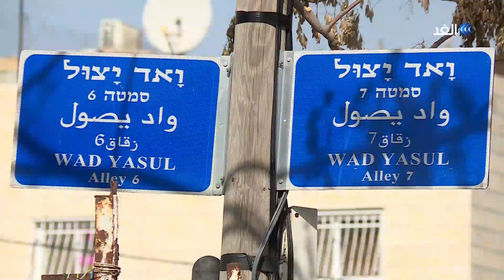الاحتلال يهدد عشرات العائلات في حي وادي ياصول بالتشريد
ما لبست عائلة برقان أن شيدت وقطنت منزلها الواقع في حي وادي ياصول جنوب المسجد الأقصى حتى استفاقت لتجده اليوم ركاما، فبين ليلة وضحاها باغتت الآليات الإسرائيلية الحي لتنفذ قرار هدم المنزل بذريعة عدم الترخيص .. مزيد من التفاصيل في تقرير ياسمين أسعد عبر برنامج القدس.